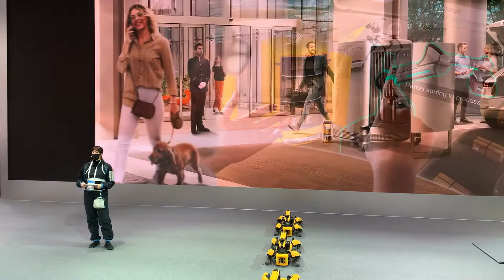Hyundai CES Live Presentation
If you're looking for a glimpse into the future, check out this video of Hyundai's new robotics technology featuring Boston Dynamics' Spot.

These dancing robots are sure to impress, and they're just a taste of what's to come at CES!